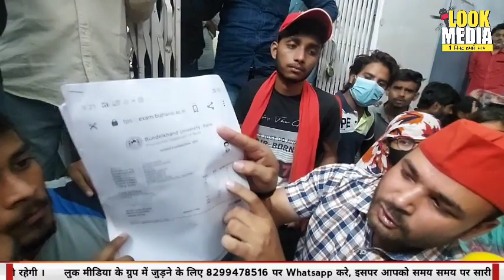BU के मामले में छात्र नेताओं ने क्या कहा सुनिए | Bundelkhand University B.com issue | Look Media